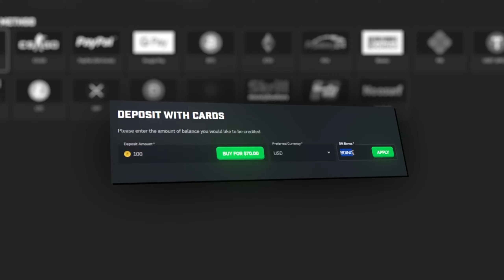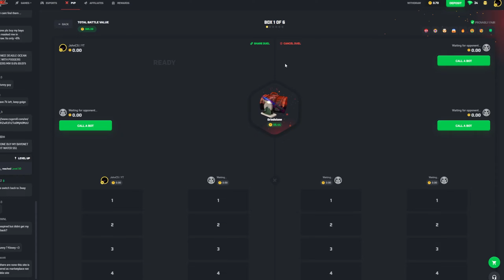INSANE Fire Serpent Pull | CSGORoll (0.8%)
In todays video I played on CSGORoll a CSGO marketplace where you can unbox cases and ended up doing a bunch of different case unboxings!

If you would like to help out the channel use code JohnCS on CSGORoll or any other site❤️